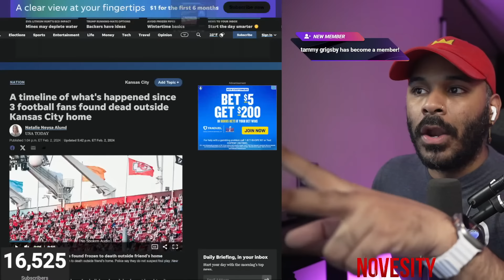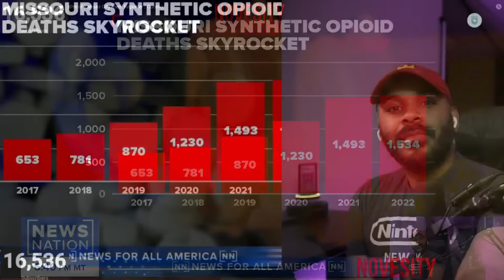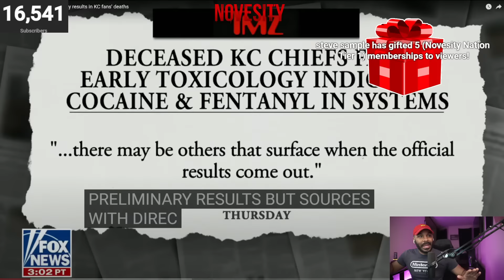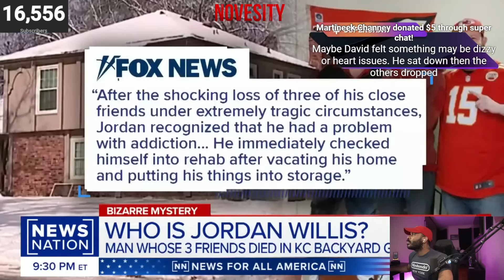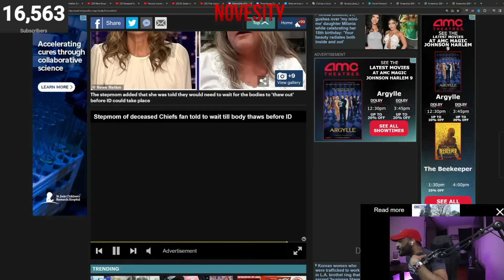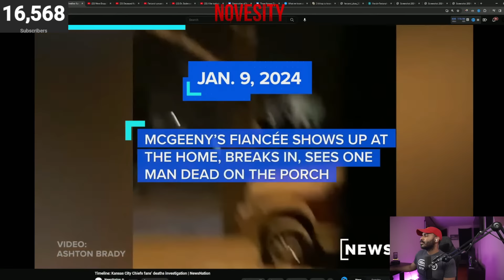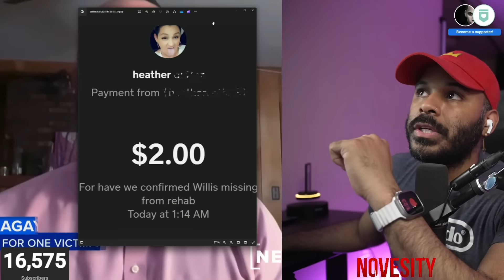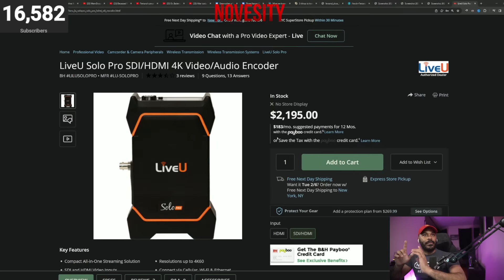3 Chiefs Fans Case: More To Toxicology ? Pt 2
3 Chiefs Fans Case: More To Toxicology ? Pt 2
A Kansas City Chiefs watch party became a nightmare when three men were found dead in the backyard of the home two days later. Jordan Willis, the man who hosted the gathering, said his friends must have frozen to death, and he seemed unaware they were there.
Ricky Johnson, Clayton McGeene, and David Harrington, who were all in their 30s, were the three men who died
👇🏽Follow my back up page!! (VERY IMPORTANT)👇🏽
👇🏽Chronicle Socials Below, More Content On Them! 👇🏽
★ Instagram.com/OnlyChronicle
Don't forget to hit the follow and share button! Thanks!!

The content presented in this podcast is for informational and entertainment purposes only. All discussions and statements made are based on speculation and alleged information. The hosts and guests express their personal opinions, which may not be accurate or verified. The podcast does not intend to provide legal, financial, or professional advice.

Listeners are encouraged to independently research and verify any information discussed on the podcast. The hosts and producers do not assume responsibility for the accuracy, completeness, or reliability of any statements made. Any reliance on the information provided is at the listener's own risk.

The podcast is not liable for any errors, omissions, or inaccuracies in the content. Any references to specific events, individuals, or entities are based on speculation, and the podcast does not endorse or confirm the accuracy of such information.

Listeners should consult with appropriate professionals or experts for advice tailored to their specific situations. The podcast is not responsible for any actions taken based on the content presented.